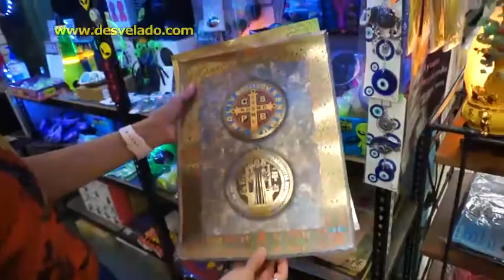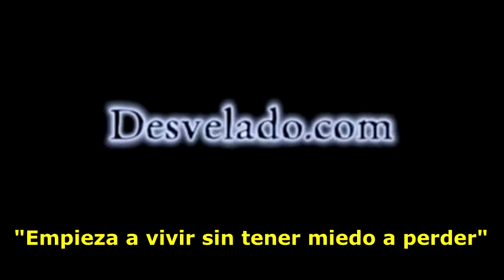LOS DESVELADOS - TIENDA DE LOS DESVELADOS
LOS DESVELADOS - TIENDA DE LOS DESVELADOS - Bienvenidos, este es nuestro lugar especial donde encontrarás algo para desarrollar el mago y el chamán que llevamos dentro. Aquí encontrarás una gran variedad de pulseras de proteccion, dijes de cuarzo para activar tu energia, amuletos de cuarzo, símbolos sagrados, lámparas de sal, calcita y cuarzo para limpiar la atmosfera de tu hogar o negocio, llamadores de ángeles para balancear tu energia, baños y armonizadores para quitar las malas vibras, velas de la prosperidad y protección, inciensos con las mejores fragancias, salvia, palo santo, mirra, copal, mantas con simbologia sagrada, una gran seleccion de articulos del fenomeno ovni y mucho mas. US:(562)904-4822 Mex:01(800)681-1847